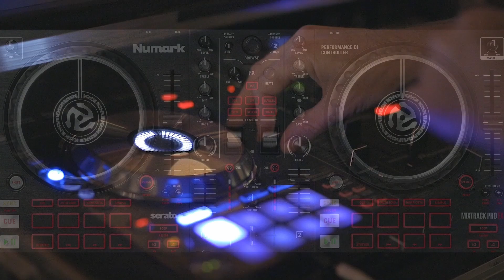Deep House Drum and Bass Original Background Remix | BASS WARNING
I make this music for Anyone who wants to have Free Music and re use it in the videos they make for whatever reason.

Some Videos are made in make sure to check them out for help
creating your Amazing Videos.

     How To
1. Record the Video
2. Place Video in any video editor and export as Mp3 or Wav File to re-use in your project.
3.  You can even use Virtual Dj 2021 to do this .
4. Some Songs You can Record off Soundcloud